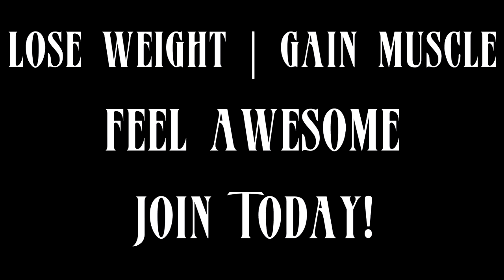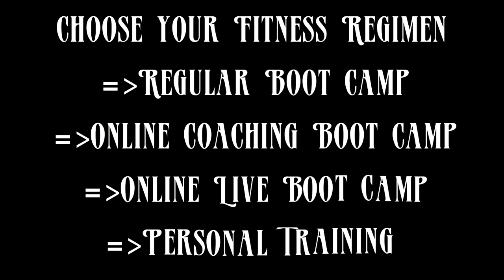15 Minute Burpee Ladder Workout // 6 Count Burpees 20,19,18,17... | 2020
Time Stamp: NA

My name is Manny Ramos. I'm a Certified Personal Trainer, Group Fitness Instructor, Personal Trainer and a Marine (Once a Marine always a Marine). I'm also the creator and owner of Mannys Fitness Program. I hope you enjoy our channel. Nobody should be living their life weak and unhealthy. Get Fit Now!
Music Credit
Energetic Upbeat Rock